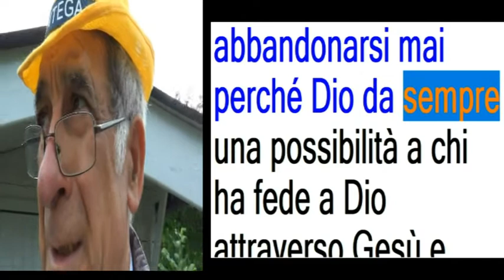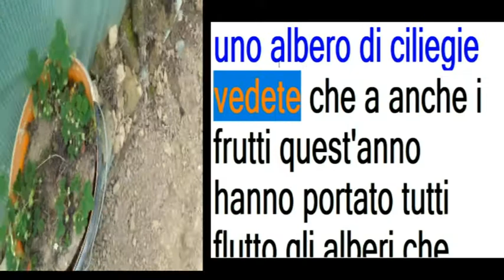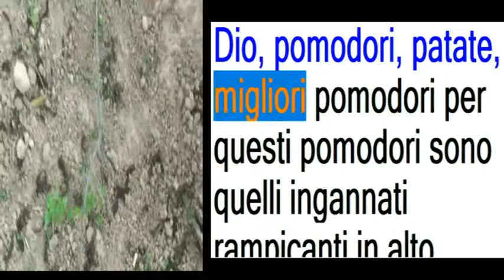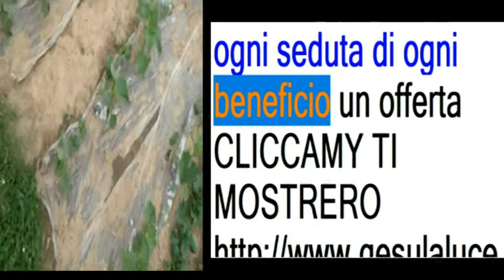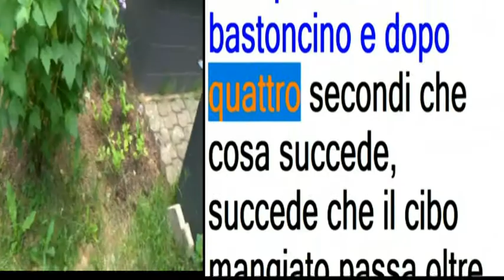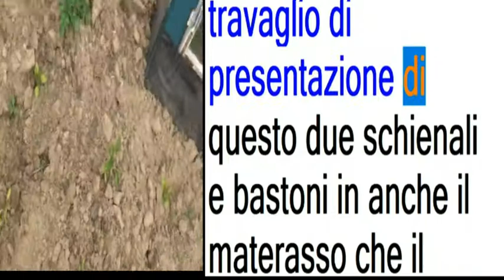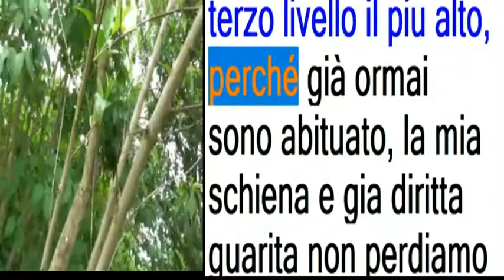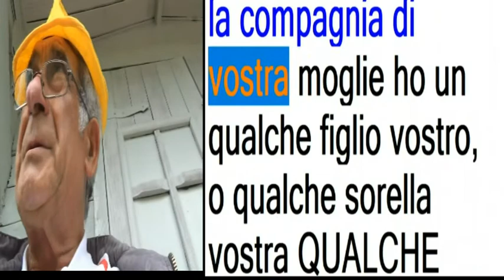2022 IL MIO GIARDINO DOPPIO TESTO ITALIANO VOCE SINTETICA PRIVATO BUONA RISOLUZIONE